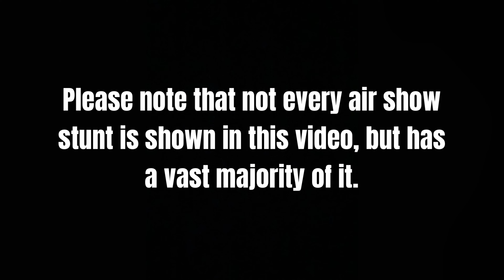Guardians of Freedom Air Show 2023 - Lincoln, NE (LATE POST)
This is by far one of the coolest things I’ve seen in my life, and I haven’t been to one of these since I was younger. Air shows are truly amazing… and loud, for that matter.